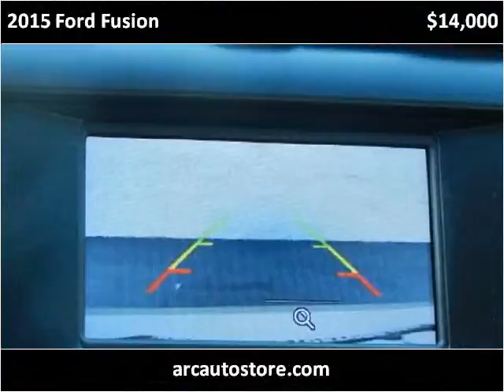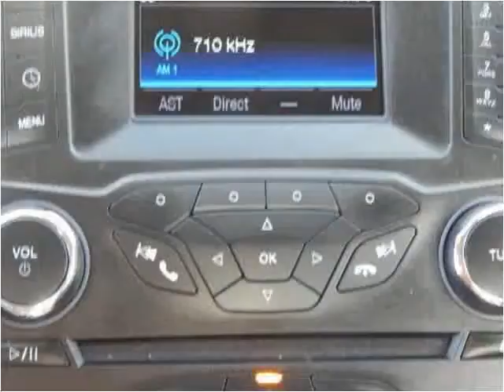2015 Ford Fusion Used Cars North Kansas City MO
This 2015 Ford Fusion is available from ARC Auto Store.